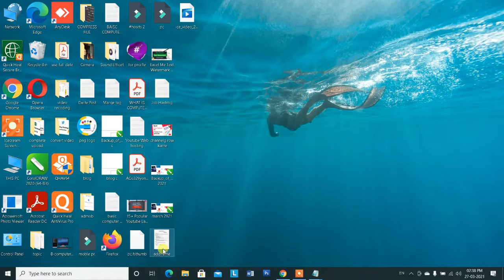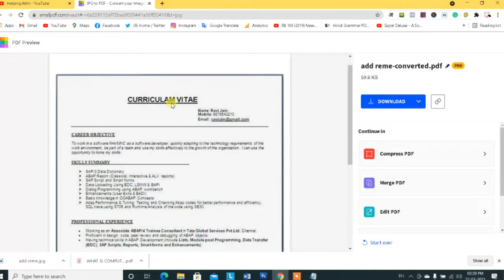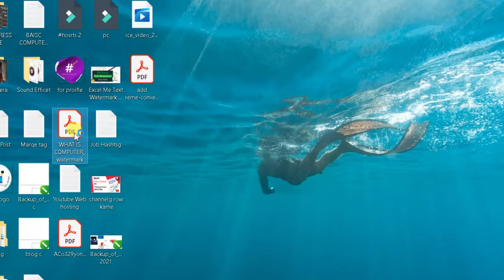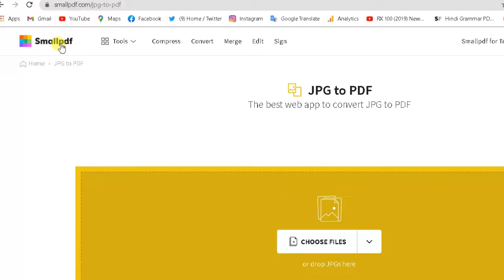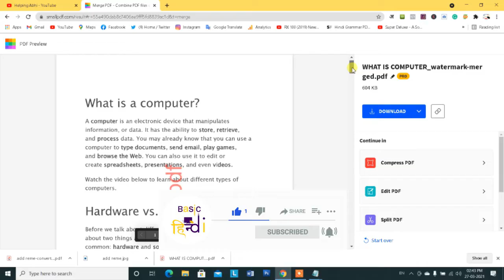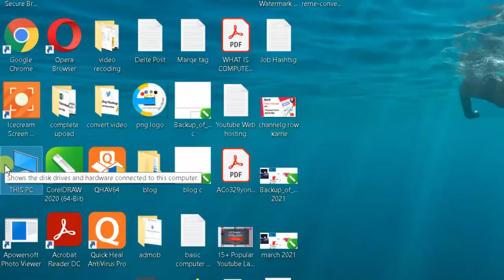Add Page in PDF Document | Add Page in PDF File | How To Add Document Page In PDF File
Namaskar dosto es video me humne bataya pdf file ke andar koi alag se document page kasie add kare kya hai pdf file ke andar document page add karne ka tarika agar aapka koi document page hai aur aap use pdf me add karna cahte hai tou es video ko shuru se lekar last tak dekhe.

00:00 Add Any Document Page In PDF
00:38 Intro
00:53 Convert JPG File To PDF File
02:25 Merge PDF File
05:56 Thanks For Watching